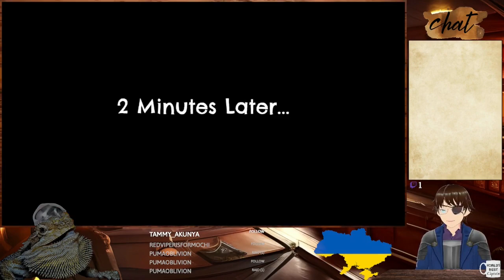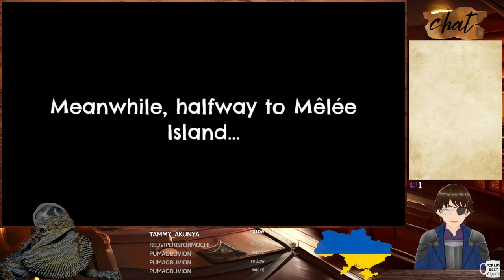Return to Monkey Island #3